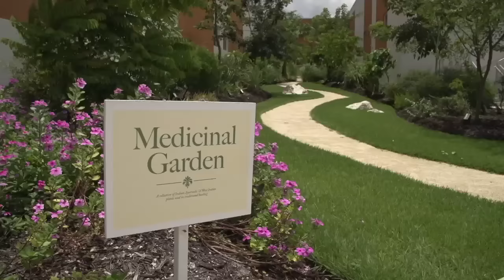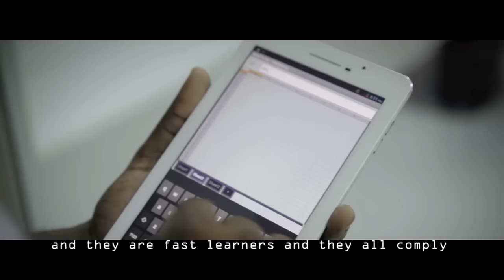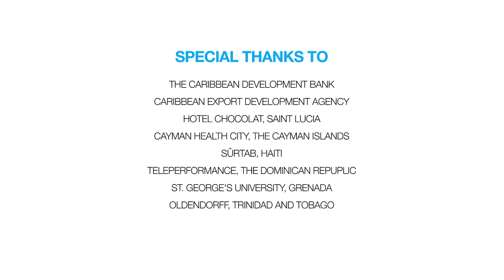The Climate is Right in the Caribbean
Whether you are considering a new investment in one of the Caribbean’s competitive sectors, or you are seeking to expand existing operations, the place you’ve always wanted to visit is also the ideal location for your business.